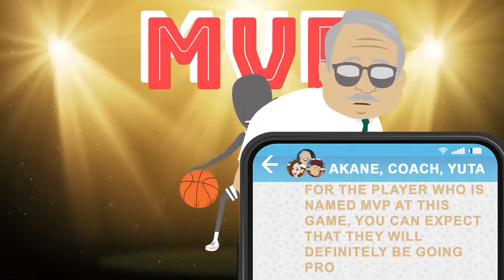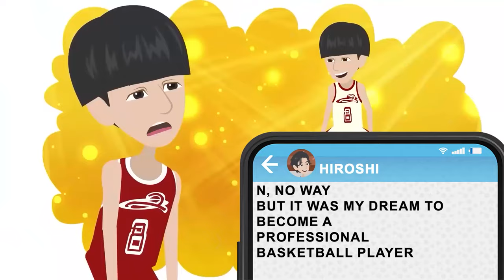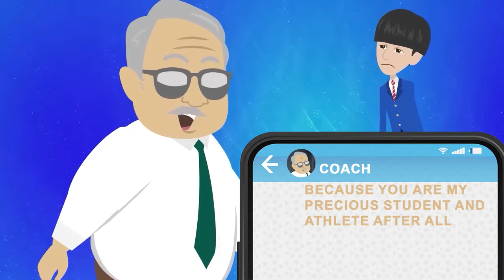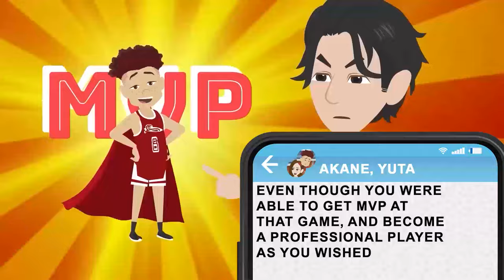My girlfriend broke up with me because she didn't think I would become a pro basketball player